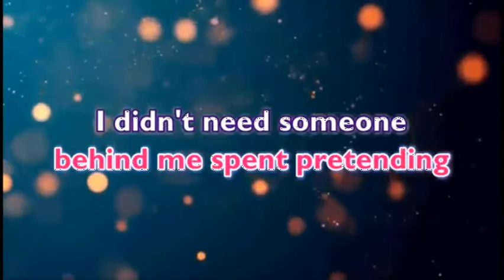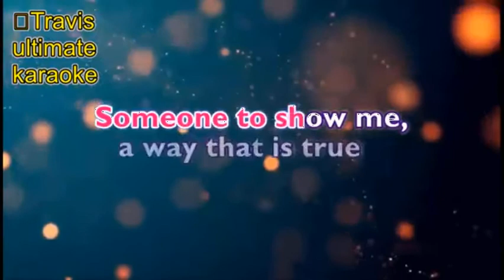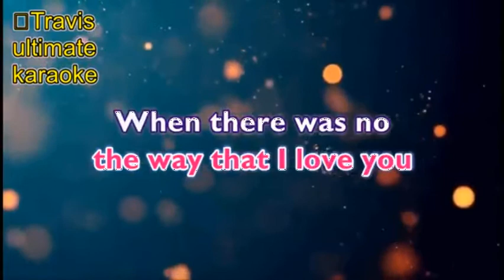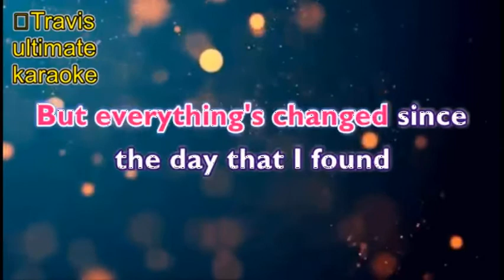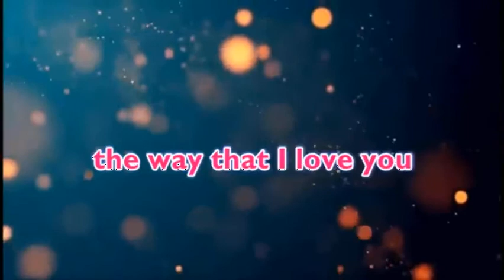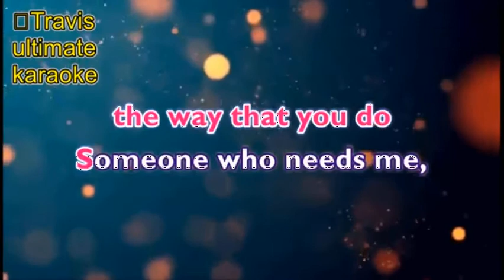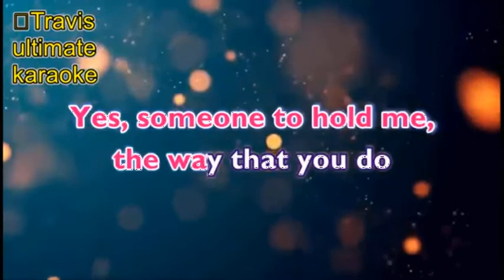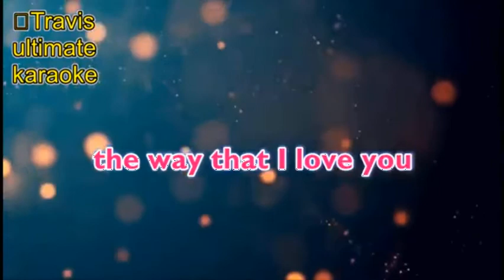Someone - The Rembrandts (karaoke)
The Rembrandts are an American pop rock duo, formed by Danny Wilde and Phil Solem in 1989.[1] They had previously worked together as members of Great Buildings in 1981. The Rembrandts are best known for the song "I'll Be There for You", which was used as the main theme song for the NBC sitcom Friends.